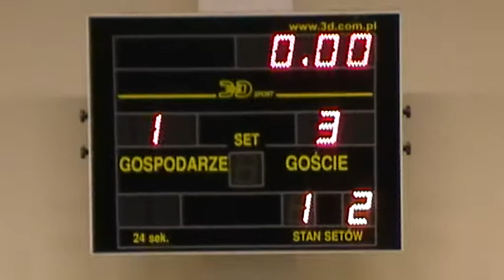PCOW Stalowa Wola (Stalowa Wola) - Kirchoff Mielec (Mielec) 2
Półfinał I Futsalowej Podkarpackiej Ligi Mistrzów